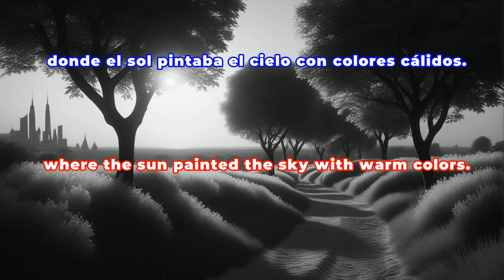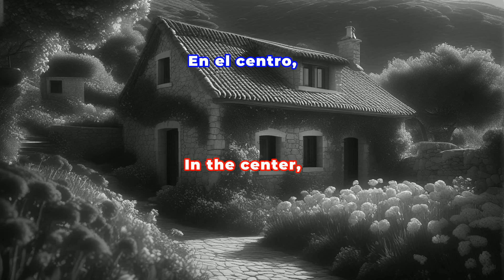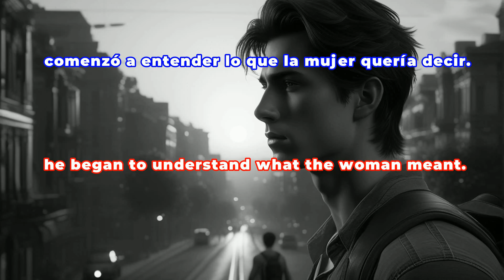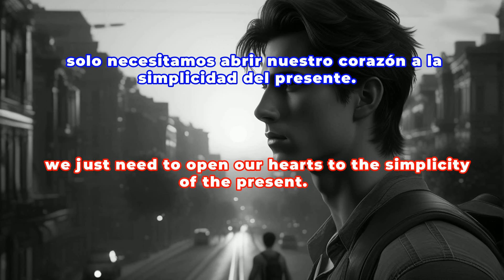Walking towards the golden sunset.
Ready to dive into the beauty of Spanish? 🇪🇸✨ Join Gael in "Walking into the Golden Sunset," a captivating short story perfect for those who want to improve their listening comprehension. 🎧
Enjoy a clear and concise narration, ideal for expanding your vocabulary and immersing yourself in the richness of the Spanish language. 🏞️ We'll be waiting for you!
Feel free to suggest more stories you'd like to hear! Spanish LearnSpanish Active Listening Short Stories LearningCommunity
¿Listos para sumergirse en la belleza del español? 🇪🇸✨ Acompaña a Gael en "Caminando hacia el ocaso dorado", un cautivador relato corto perfecto para quienes desean mejorar su comprensión auditiva. 🎧
Disfruta de una narración clara y concisa, ideal para expandir tu vocabulario y sumergirte en la riqueza del idioma español. 🏞️ ¡Te esperamos!
¡Anímate a sugerir más historias que te gustaría escuchar! Español AprenderEspañol EscuchaActiva CuentosCortos ComunidadDeAprendizaje